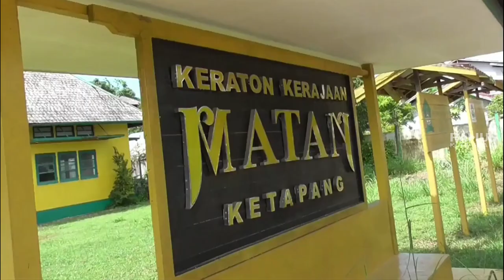Kerajaan Tertua di Kalimantan Barat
Sejarah masa lalu dengan peradabannya, sangat penting bagi pembangunan daerah, karena menyangkut sejarah asal usul dan perkembangan peradaban budaya suatu masyarakat. Karena itu pembangunan kebudayaan perlu terus dipacu untuk memotivasi rakyat, mengembangkan jati diri bangsa. Selain itu nilai-nilai warisan budaya lokal sangat penting dipelajari bagi pemberdayaan masyarakat, kearipan budaya Iokal (local indegeneos) sangat penting bagi pembangunan masyarakat. Berbagai aspek kehidupan termasuk pengelolaan lingkungan alam, seni budaya, telah terbukti mampu menjadikan ‘masyarakat yang mengembangkannya untuk tetap bertahan hidup. Sebagai daerah yang luas dan tua, banyak peninggalan budaya dan sejarah yang ada di Kabupaten Ketapang.